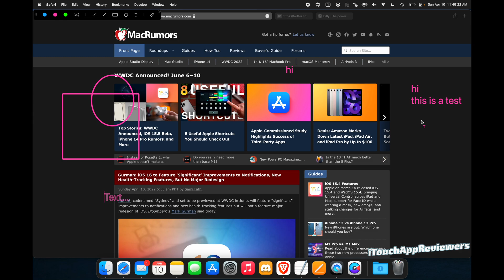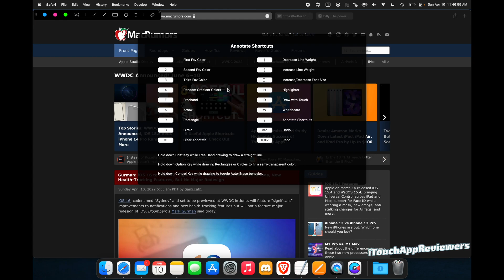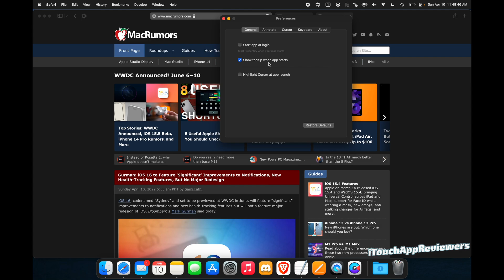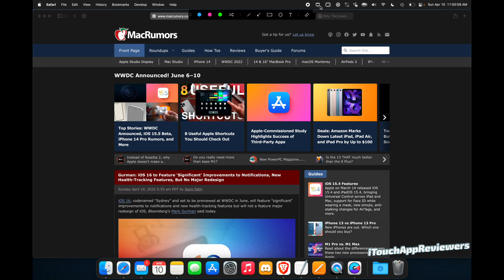Presentify Mac App Review! BEST Way To Annotate Your Mac's Screen!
Today we're taking a quick look at a super neat little app called "Presentify". This app for your Mac allows you to quickly draw and annotate on your Mac's screen during a Zoom call, PowerPoint presentation, and more. We enjoyed the simplicity of the app as well as the smoothness. Even just deleting an object from the screen has a smooth animation and it appears the developers take the aesthetic of the application seriously, even if it is such a light-weight application. We highly recommend this app if you need to markup your screen (virtually of course) for any reason!

Presentify - Screen Annotation Mac App Store Description:

The best screen annotation app recommended and used by Harvard and MIT professors. Featured in 'Elevate your presentations' Apple App Store Story.

A macOS menu bar app that helps you give better presentations, online classes, or video tutorials by letting you annotate any screen, highlight your cursor, and more.

You can annotate anything on the screen, be it images, videos, pdfs, code, you name it. Presentify is quite helpful for online teaching, recording video tutorials, giving a demo, working remotely, and the list goes on.

DRAW ANYWHERE ANYTIME

- You can draw on or annotate any screen you wish. Simply select `Annotate Screen` from the menu bar and start doodling.

- A lot of drawing shapes to choose from. You can even write Text now.

- Draw with random gradient colors instead of just plain colors.

- Auto-erase your annotations. Perfect for emphasizing something specific or explaining your thoughts. Also, toggle its behavior by pressing the Control Key.

- You can draw even when other applications are running in full-screen mode. Great for live presentations and during video calls when working remotely.

- Highlighter feature lets you highlight portions of text without obscuring it.

- You get a Straight Line by pressing and holding the Shift Key while Freehand drawing. And, you can fill the Rectangles and Circles with a semi-transparent color by pressing and holding the Option Key.

- Works on iPad connected to a Macbook via Sidecar, Astropad, or Duet.

- Works with Keynote (even in Presentation mode).

- Compatible with all video calling software like Zoom, Google Meet, Skype, etc.

- Works with drawing tablets like XP-Pen, Wacom, etc.

WHITEBOARD

- Draw on a whiteboard (and not over other apps) if you wish.

- You can even change the color of your whiteboard to whatever you feel like.

ANNOTATE CONTROLS

- A handy control panel to switch between different annotate tools and colors.

- Move the control panel anywhere on the screen by dragging it.

- Completely hide the control panel.

UNDO/REDO SUPPORT

- Do not have to worry about mistakes while annotating.

KEYBOARD SHORTCUTS

- You can start annotating the screen, highlighting your cursor, change pencil colors and shapes, etc. from any app with simple keyboard shortcuts.

- Customize the key shortcuts as you like.

HIGHLIGHT YOUR MOUSE POINTER

- With Presentify you never have to keep moving your cursor to grab the attention of your audience.

- Change your cursor highlight color, opacity, size, and more.

- You can even choose to highlight only when you move your cursor/mouse.

UPCOMING FEATURES

ANNOTATION

- Ability to cut and move annotations

- Spotlight feature

- Background mode

- Zoom

MOUSE HIGHLIGHT

- New mouse highlight designs and animations

OTHERS

- Change the slides of your presentation from your iPhone

PRESS

Featured in 'Elevate your presentations' Apple App Store Story. Also, on Hacker News, Reddit, Product Hunt, and various other blogs like ifun.de, igeeksblog.com, etc. with more than 230 upvotes in each.